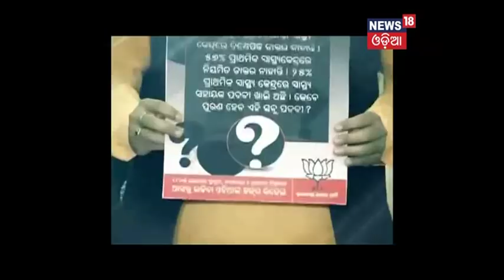Prime Debate "Prashna Yudha" (25.12.17)- News18 Odia